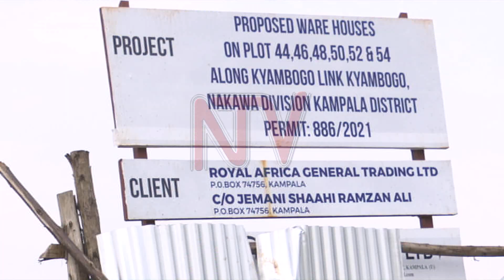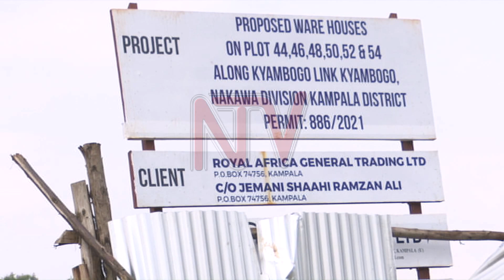OKUTATAAGANYA OBUTONDE: Kye kiviirako omujjuzo gw’amazzi e Kyambogo ne kinnawattaka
Enkuba bikocho eyatonnye olunaku lweggulo yalese eyonoonye ebintu bingi omuli n’okusuula amayumba g'abantu abazimba mu ntobazzi okusingira ddala mu kitundu kye Kinawattaka mu Ggombola ye Nakawa. Ekitongole kya NEMA ekivunaanyizibwa ku kukuuma obutonde bwensi kitubuulidde nti baludde nga balabula abantu okukomya okwesenza mu ntobazzi nga tebawulira.Ekimu ku kiviiriddeko amazzi okuwaguza g'emayumba n’amakolero agazze gazimbibwa mu lutobazi lw’entinda Nakawa, Kyambogo, Bbanda Kireka ne kinnawataka nga kati mazzi gegalina okwenoonyeza ekkubo. Omusasi waffe Jjingo Francis aliko ebitundu byatuseemu nga biraga ekizibu kino w’ekiva.